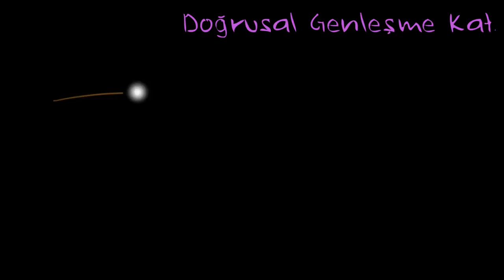Doğrusal Genleşme (Fen Bilimleri)(Fizik)